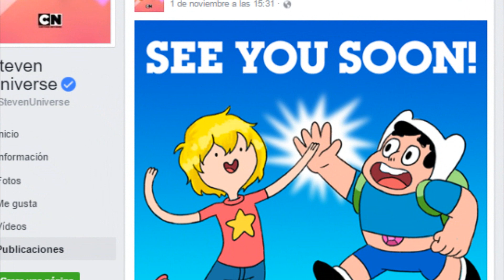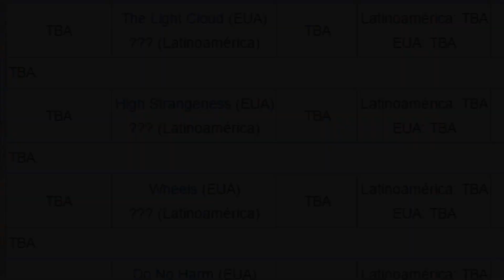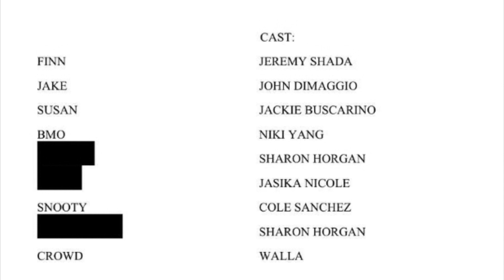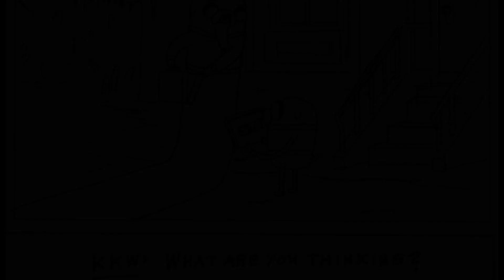Steven Universe & Adventure Time Crossover!! Octava Temporada/Capitulos -Heroender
FUENTES!!